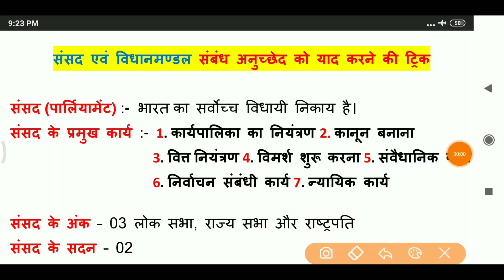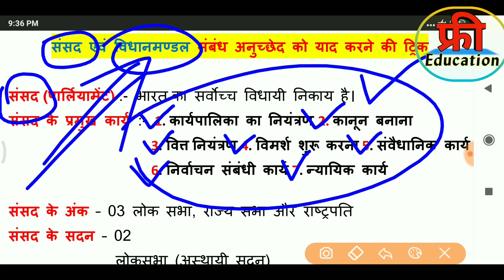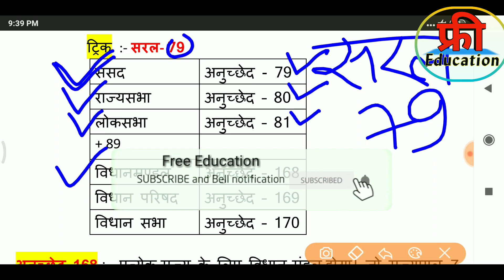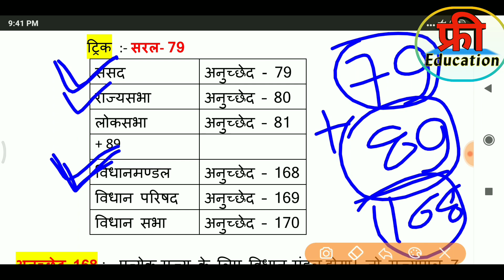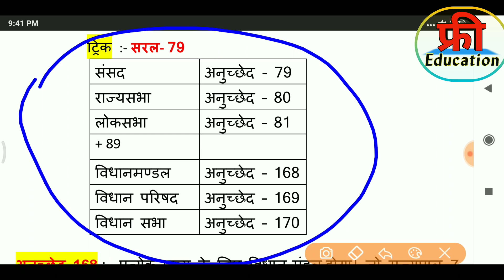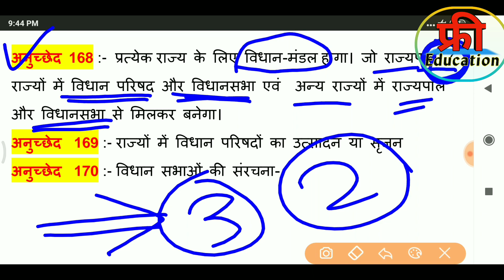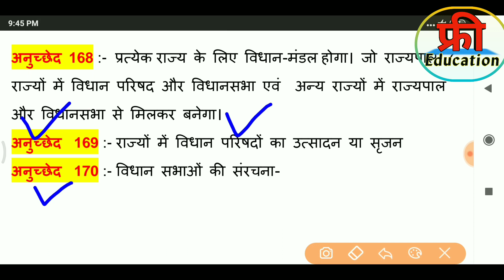संसद एवं विधानमंडल से संबंधित सभी अनुच्छेद को याद करने की ट्रिक। महत्‍वपूर्ण अनुच्‍छेद ट्रिक।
संसद | राज्यसभा | लोकसभा विधानमण्डsल विधानपरिषद विधानसभा
Polity Science : संसद (Parliament) | Polity GK | Indian Constitution Quiz
Polity Science : विधानसभा & विधान-परिषद | Indian Polity | for SSC / UPSC / MPPSC /IAS / Railway
महत्वपूर्ण अनुच्छेद 1 Articles
संविधान के अनुच्छेद याद करने का महामंत्र GK Tricks
Article of constitution trick in hindi
sanvidhan ke anuchhed yad krne ki trick
polity gk trick in hindi
indian gk trick in hindi